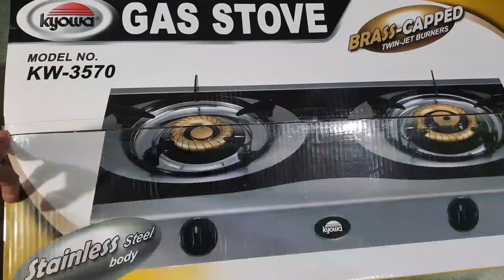Update...Super genic infrared gas stove | Yethzeran infrared gas stove